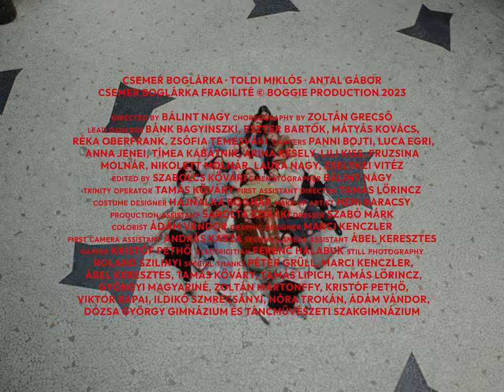Boggie // Fragilité // Official Music Video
🌙 BOGGIE 🌙 FRAGILITÉ 🌙 New song is out now!

Fragilité · Boggie · Csemer Boglárka · Toldi Miklós · Antal Gábor · Csemer Boglárka Fragilité

Composer:  Boglárka Csemer "Boggie", Gábor Antal
Producer: Toldi Miki
Lyrics: Csemer Boglárka "Boggie"
Mixing, Mastering: Szabó Szebasztián

directed by Bálint Nagy
choreography by Grecsó Zoltán

lead dancers: Bánk Bagyinszki, Eszter Bartók, Réka Oberfrank, Mátyás Kovács, Zsófia Temesvári
dancers: Panni Bojti, Luca Egri, Anna Jenei, Tímea Kabátnik, Arina Késely, Lili Kiss, Fruzsina Molnár, Nikolett Molnár, Laura Nagy, Zselykei Vitéz

edited by Szabolcs Kővári
cinematographer: Bálint Nagy
trinity operator: Tamás Kőváry
first assistant director: Tamás Lőrincz
costume designer: Hajnalka Bognár
dresser: Vencel Tóth
make up artist: Heni Baracsy
production assistant: Sarolta Sziráki
colorist: Ádám Vándor
graphic designer: Márton Kenczler
1st camera assistant: András Kasza
2nd camera assistant: Ábel Keresztes
gaffer: Kristóf Pethő
electricitian: Ferenc Halabuk,
still photography: Roland Szilinyi
special thanks Péter Grüll, Márton Kenczler, Ábel Keresztes, Tamás Kőváry, Tamás Lipich, Tamás Lőrincz, Györgyi Magyariné, Zoltán Mártonffy, Kristóf Pethő, Viktor Rapai, Ildikó Szmrecsányi, Nóra Trokán, Ádám Vándor, Dózsa György Gimnázium és Táncművészeti Szakgimnázium

Supported by NKA, National Cultural Fund of Hungary
Támogató: Nemzeti Kulturális Alap Könnyűzene Kollégiuma